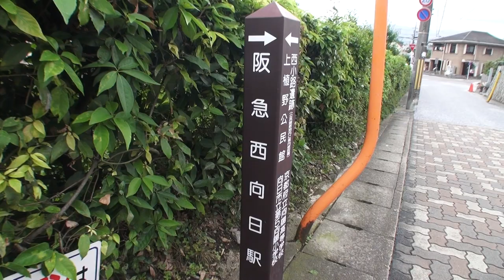中筋通 京都府向日市上植野町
MUKO KYOTO JAPAN